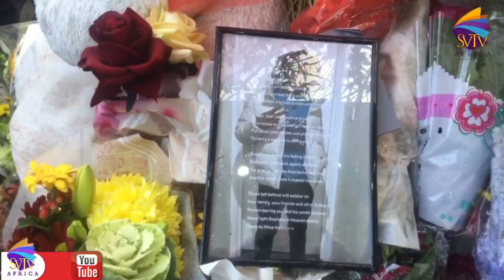Ghanaians in UK M0urn De@th of 15-year-old footballer Baptista Adjei